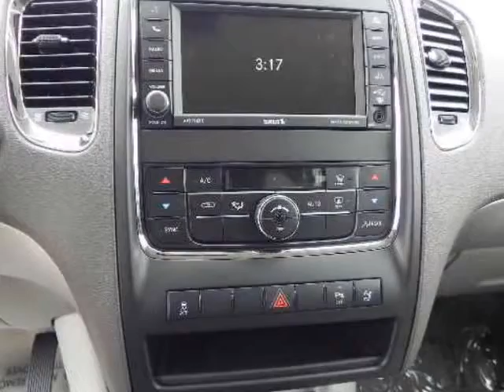2013 DODGE Durango 2WD 4dr SXT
2013 DODGE Durango 2WD 4 Door SXT
Stock Number: D2428
VIN: 1C4RDHAG2DC571922

We think you will love this NEW 2013 DODGE Durango 2WD 4 Door SXT.We are proud to offer great financing options on new vehicles.